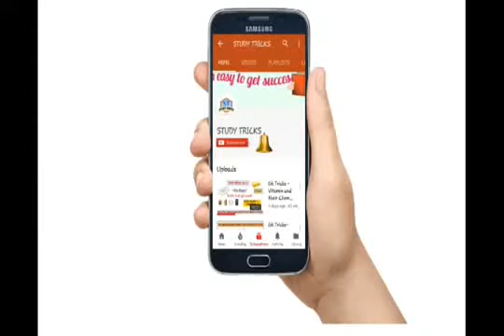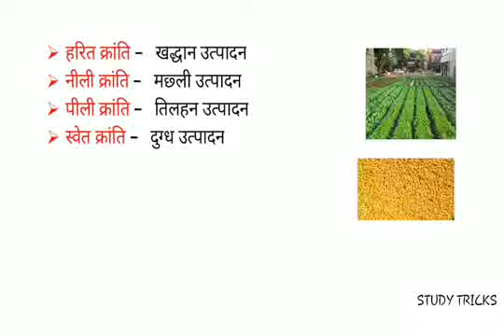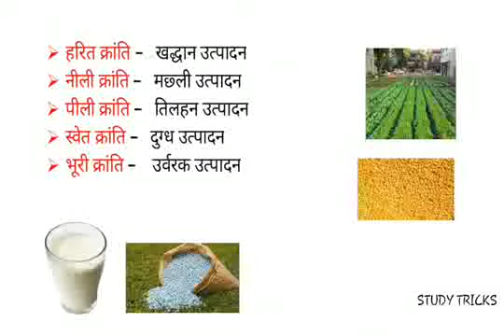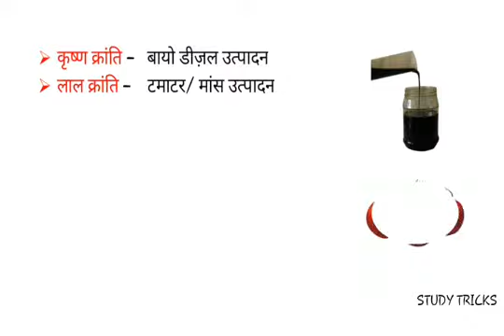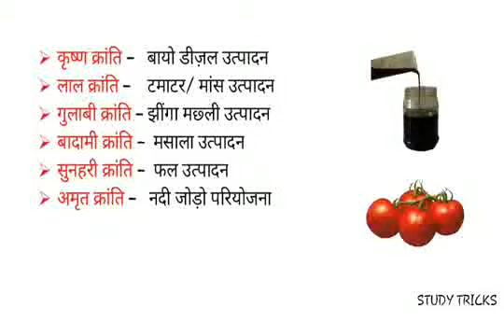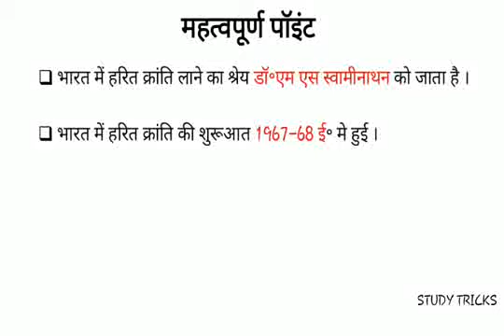Gk Tricks in Hindi - भारत की प्रमुख कृषि क्रांतियां || फसल उत्पादन की रंगीन क्रांतियाँ| SSC, Railway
दोस्तों इस वीडियो में भारत  की कृषि की प्रमुख क्रांतियों के बारे में बताया है ।
कौन सी फसल क्रांति किस्से संबंधित है ट्रिक के माध्यम से बताया है  जिससे आने बाले exam में प्रश्न आने की उम्मीद है
मुझे आशा है ये वीडियो आपके आने बाले एग्जाम के लिए बहुत ज्यादा useful रहेगी।
ये video SSC, RAILWAY GROUP D, LOCO PILOT TECHNICIAN,UP POLICE,BANK,UPSC,UP SIKCCHAK BHARTI,CPO,ARMY,etc exam के लिए है।